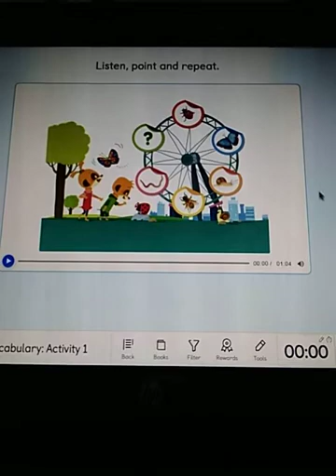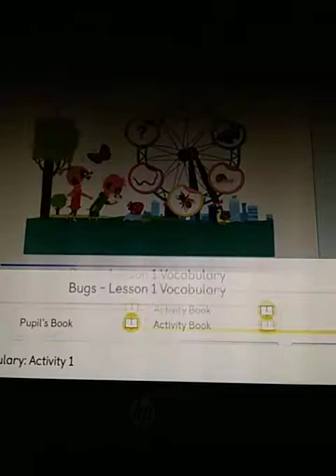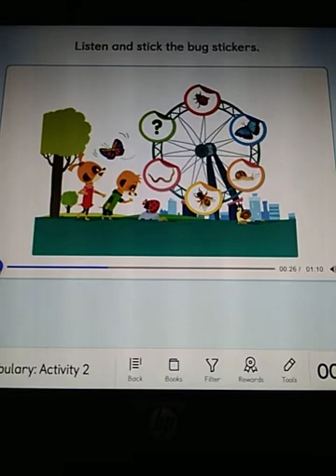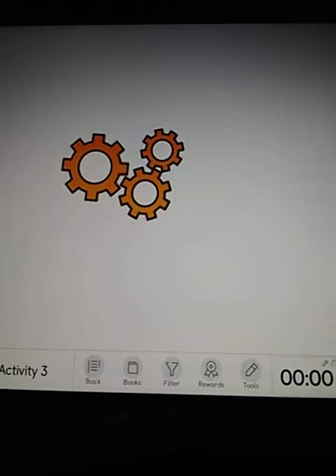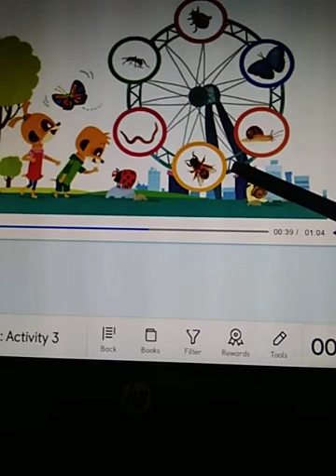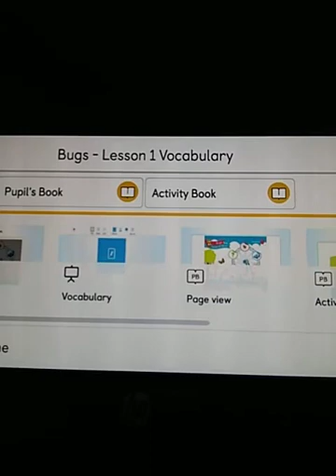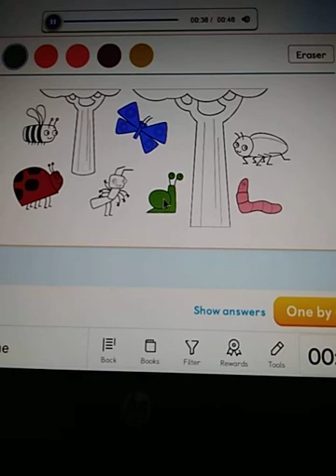Cole MLK k3 may-25th